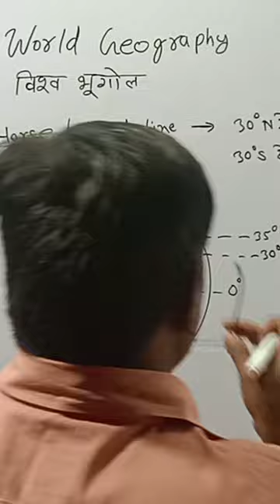Horse latitudes | Horse latitudes geography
Horse latitudes
Horse latitudes geography

Horse latitude 's
Horse latitudes GEOGRAPHY
horse latitudes
world Geography
geography facts
geography now
geography class
Horse latitudes in hindi
Horse latitudes geography for upsc
geography lesson